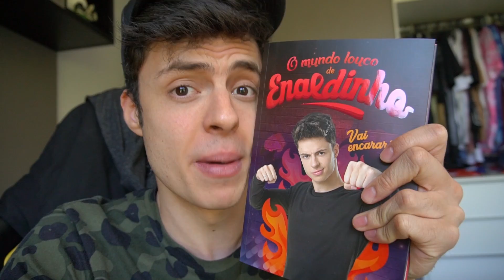PEGADINHA DA COCA COLA COM MENTOS